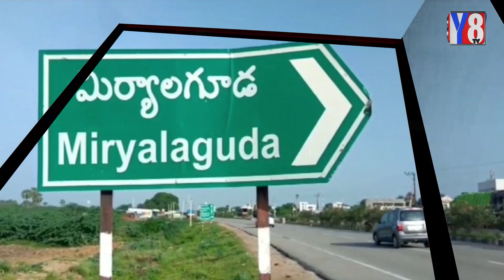టెట్ పరీక్షలో చిట్టీలు అందించిన ఇన్విజిలేటర్ పై కేసు నమోదు ...! ||నల్గొండ జిల్లా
టెట్ పరీక్షలో చిట్టీలు అందించిన ఇన్విజిలేటర్ పై కేసు నమోదు ...! ||నల్గొండ జిల్లా || @y8tvnews నల్గొండ జిల్లా మిర్యాలగూడ పట్టణంలో పకడ్బందీగా నిర్వహిస్తున్న టెట్ పరీక్షల్లో... మాల్ ప్రాక్టీస్ కు పాల్పడుతున్న యువతి,ఆమెకు చిట్టి అందిస్తూ... దొరికిపోయిన ఇన్విజిలేటర్ మహమ్మద్ వారిస్ ముజాని లపై కేసు నమోదు చేసి రిమాండ్ కు తరలిస్తున్నట్లు డి.ఎస్.పి వెంకటగిరి తెలిపారు. మిర్యాలగూడ పట్టణంలో 26 కేంద్రాలలో మొదటి పేపర్ రాసేందుకు 4983, రెండవ పేపర్ రాసేందుకు 4588మంది అభ్యర్థులు హాజరయ్యారు. కాగా కృష్ణవేణి టాలెంట్ స్కూల్ పరీక్షా కేంద్రంలో పరీక్ష రాస్తున్న తనీమ్ ఖానమ్ అనే అభ్యర్థికి... అక్కడే ఇన్విజిలేటర్ గా విధులు నిర్వహిస్తున్న తిప్పర్తి పంచాయతీ సెక్రెటరీ మహమ్మద్ వారిస్ ముజని జవాబు నకలు చీటీలు అందిస్తుండగా... గమనించిన రూమ్ ఇన్విజిలేటర్ ప్రసాద్ పట్టుకొని సిట్టింగ్ స్క్వాడ్ కు అప్పగించడంతో... వారు టూ టౌన్ పోలీస్ లకు ఫిర్యాదు చేయగా ఇరువురి పై కేసు నమోదు చేసి, రిమాండ్ కు తరలించినట్లు డిఎస్పి వెంకటగిరి తెలిపారు. Y8 TV NEWS is a dedicated News Channel with a vision that Enhancing Accountability and Responsibility of the System by empowering people through credible News.